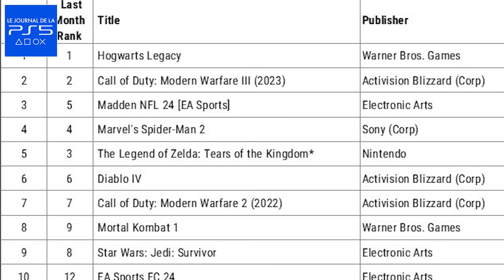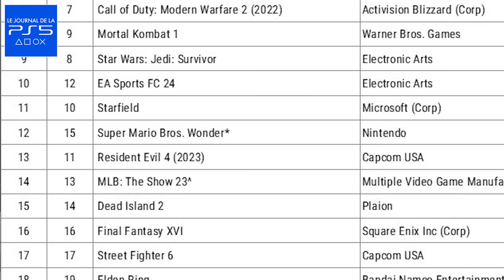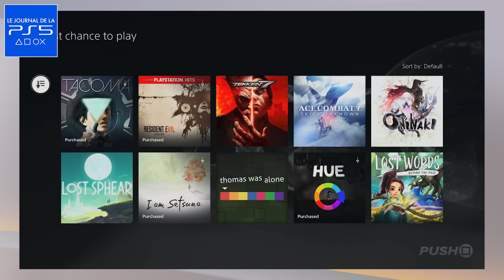PS5 : Attention, 10 JEUX vont QUITTER le PS Plus ! 💥 Dépêchez vous d'y jouer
On a pour habitude de voir pas mal de changements arriver dans le PlayStation Plus et cette fois c'est une dizaine de jeux qui vont incessamment sous peu quitter le catalogue. Si jamais vous n'avez pas encore pris connaissance de ça je vous en parle. Le Journal de la PS5 est de retour ! Une avalanche de nouvelles actualités sur la dernière machine de Sony, son écosystème et sur différents jeux est en approche !

Momo vous parle du nouveau studio des fondateurs de Rocksteady, des jeux qui marqué les ventes en 2023 ou encore du film Until Dawn

La bise !